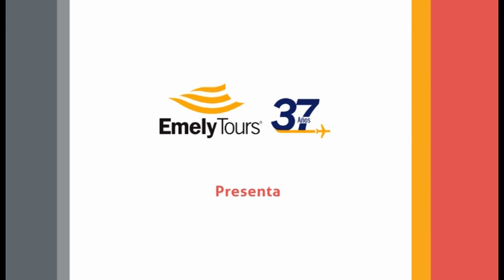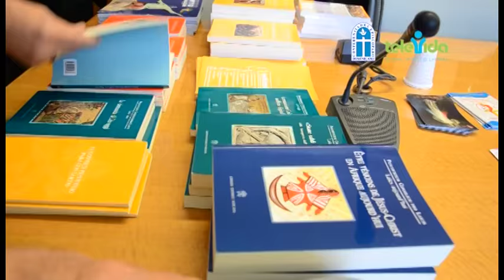Visita AD Limina 2015 - Día 6 (Parte II)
Ad Limina Día 6